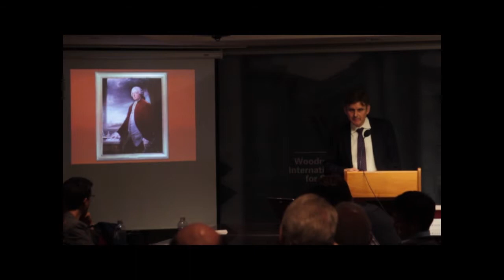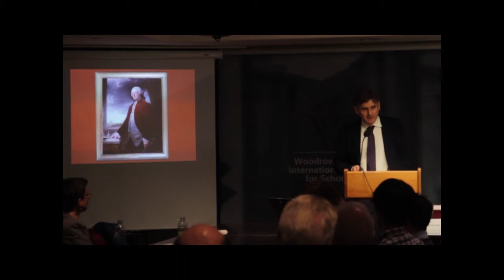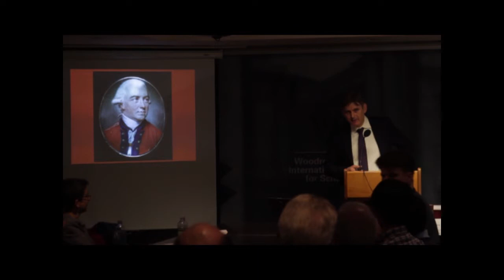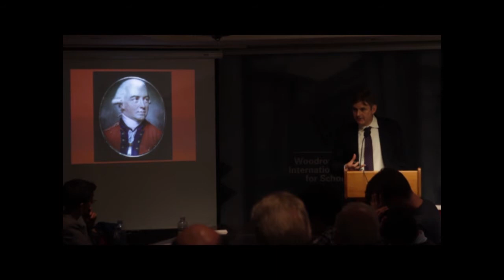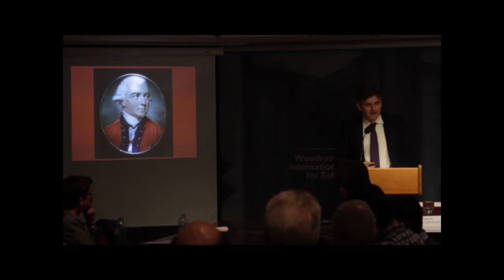The Men Who Lost America - Germain